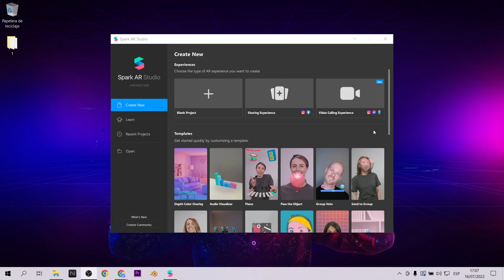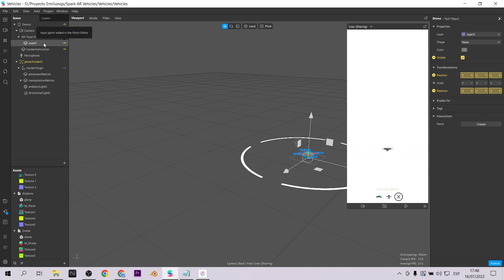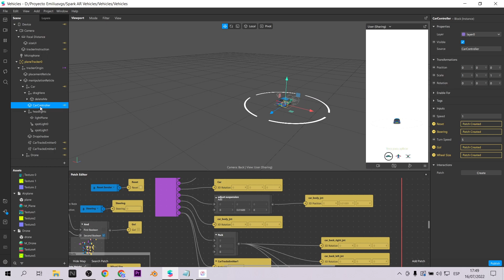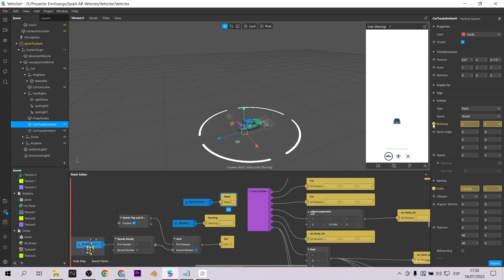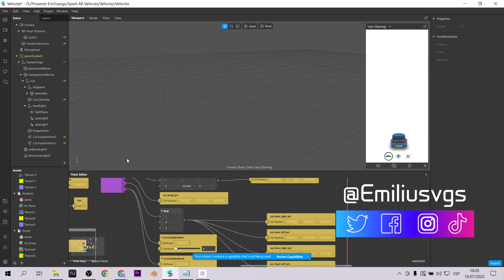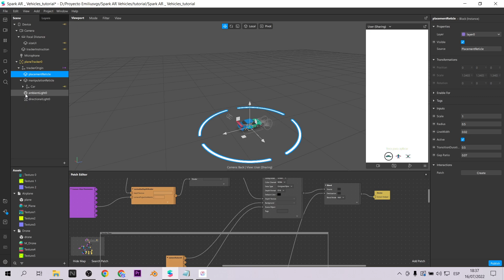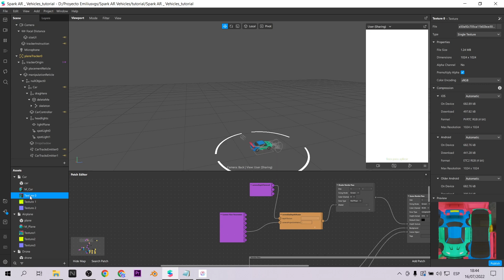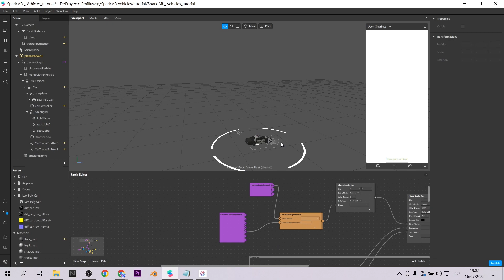Maneja vehiculos en filtros de instagram - Spark AR Template 🚘✈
Spark AR ha actualizado sus plantillas. Muchos no podemos aún acceder a estas. Gracias a la comunidad he podido traerles un tutorial sobre Spark AR Template llamado "Vehicles". Esta permite controlar un auto, avión y un drone. Puedes moverlo por todo el espacio y generar experiencias interesantes.  Además he agregado Oclusión en tiempo real" para aumentar el realismo
Spark AR has updated its templates. Many of us can't access them yet. Thanks to the community I have been able to bring you a tutorial about Spark AR Template called "Vehicles". This one allows you to control a car, plane and a drone. You can move it around the space and generate interesting experiences.  I have also added "Real Time Occlusion" to increase the realism.

Mi VR / AR software y hardware:
⚡ Oculus Quest
⚡ Aryzon
⚡ Zapbox
⚡ Merge Cube

00:00 Introduction
00:36 Spark AR Vehicles template
04:09 Create your own filter Spark AR Vehicles
06:10 Adding your own 3D Car
07:25 Spark AR Vehicles example